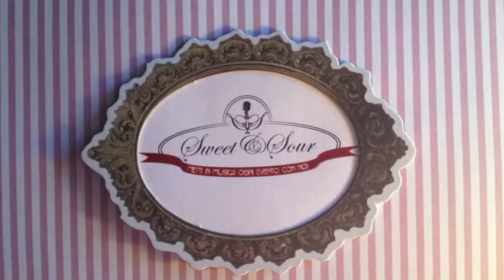Mamma Mia (cover Abba) by Sweet&Sour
Sweet&Sour, duo di voci fiorentino composto da Silvia Recati e Sabrina Galeotti, interpreta il celebre brano "Mamma Mia" degli Abba.